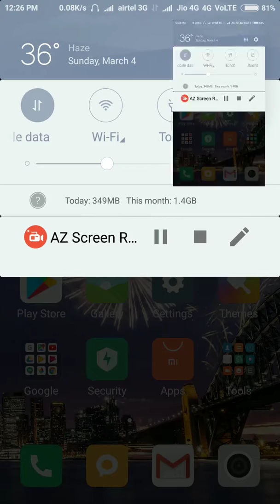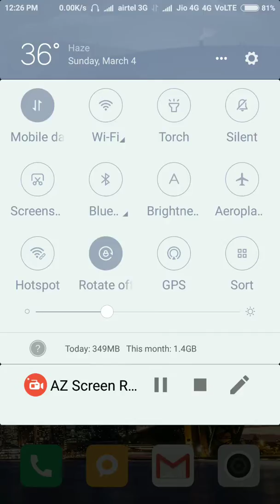2 main hidden secreat of redmi note 4.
If you have any problem about android you can share with me in writting the quaries in yhe comment box.